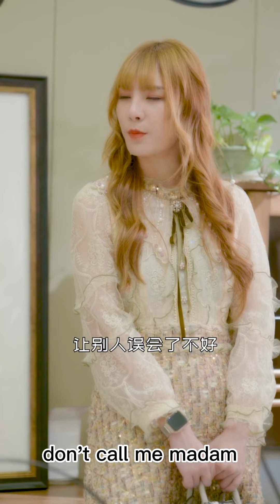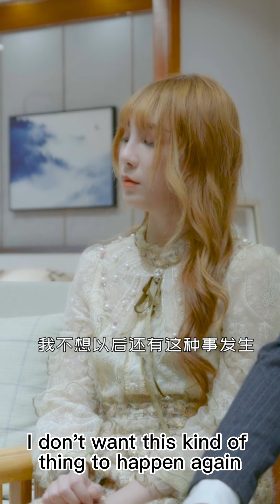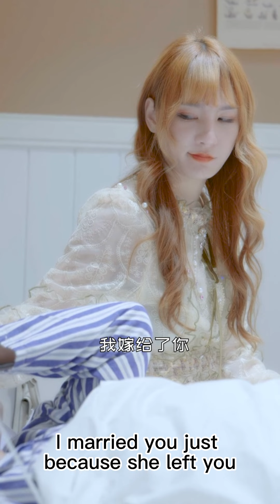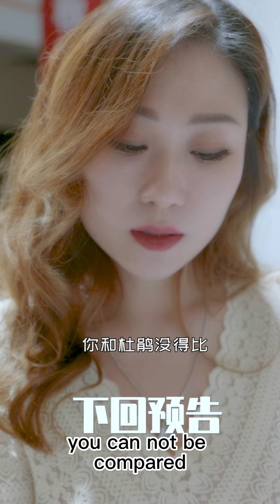Overlord Late Night Buying Drunk#56-62 👦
We emphasize the compliance of the video content and there is absolutely no bad guidance or dangerous behavior. Hello everyone, this is the official English channel of the Chinese online Wild Elephant Theater Youtube. We have been deeply involved in the short drama film and television industry for many years, providing a wide range of high-quality short drama content for the majority of users, watching a lot of short dramas first, and creating many well-known short dramas. If you like our video, don't forget to click to follow~
DRAMA PLAYLIST LINK:
The overlord got drunk late at night, and used the strength of the wine to hug his little wife and kept saying: Don't leave me.